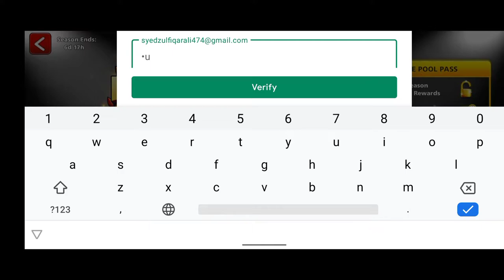Flashback Pool Pass Bundle 8 ball pool 😍 Season Bling And 2020 Gala Season🥂 New Sticker!😃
Latest version       //
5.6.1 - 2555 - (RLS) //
Web results        //
8 Ball Pool  Link:- //
Wish me luck in the comments below ...👇🏻👇🏻